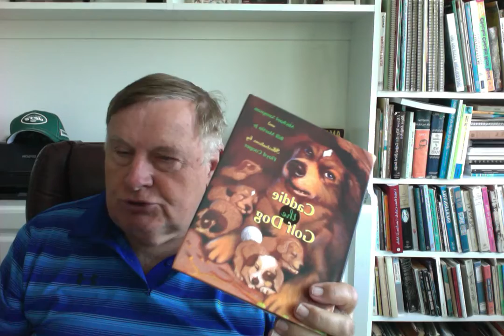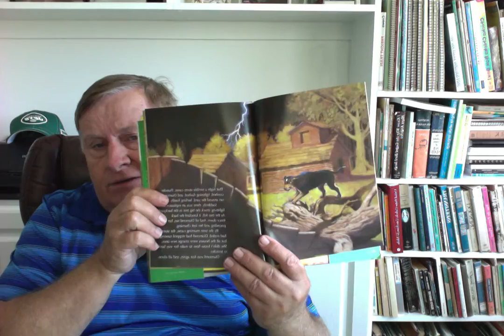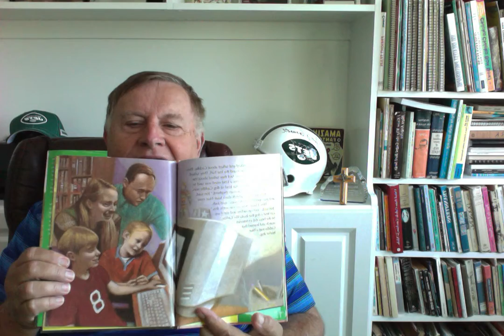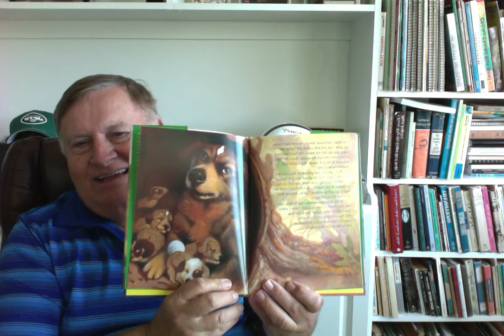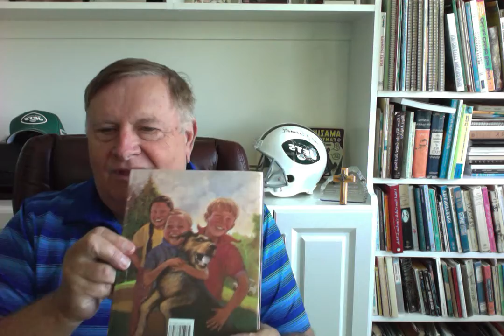Story time with Michael Sampson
Children's book author Michael Sampson reads his book CADDIE THE GOLF DOG